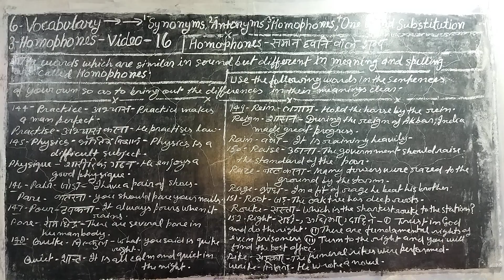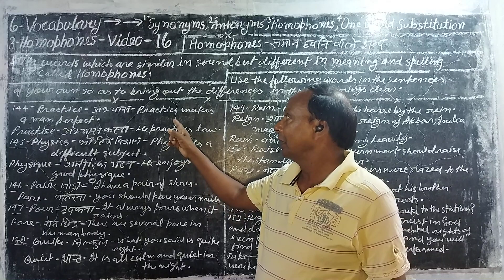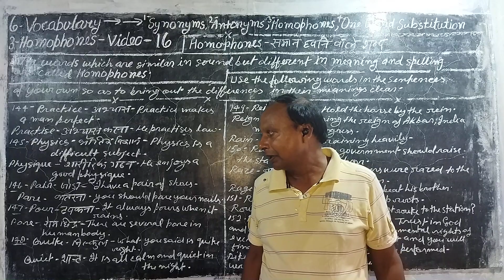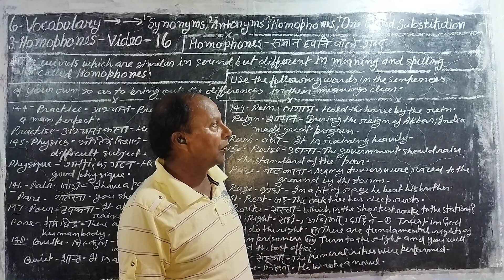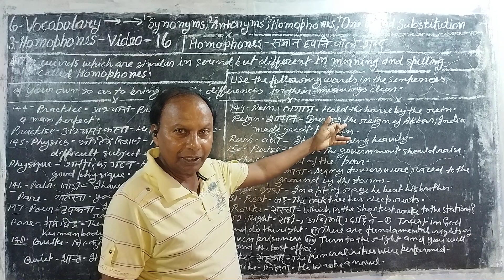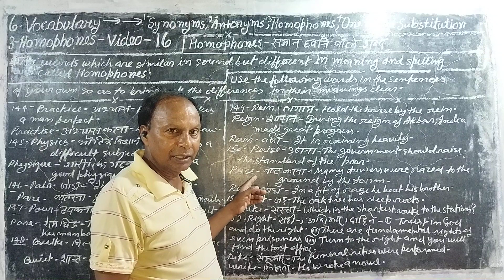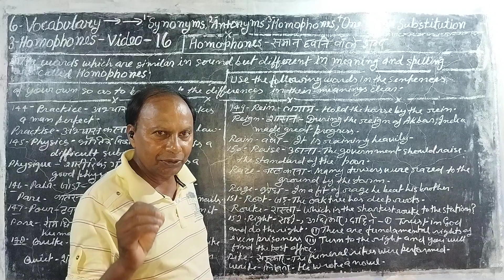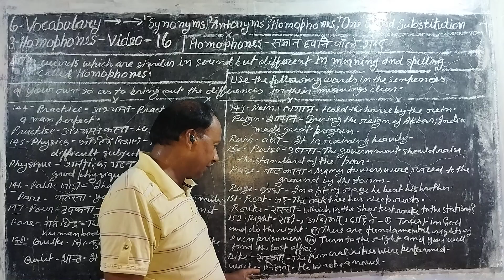Part 16 . Homophones